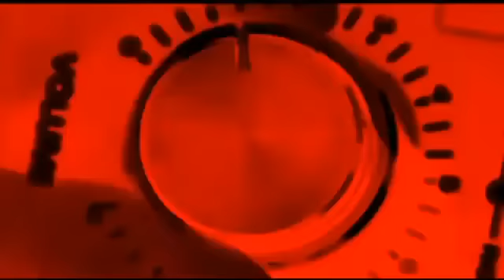Sam Behymer - More Love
The Broadcast Music Cafe welcomes Sam Behymer to perform "More Love".